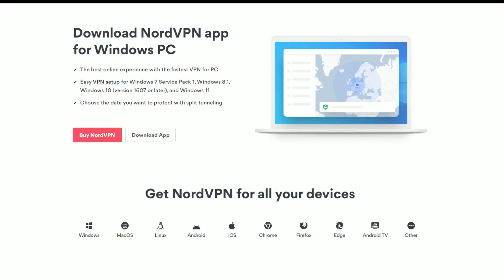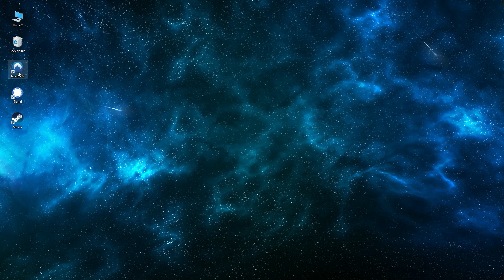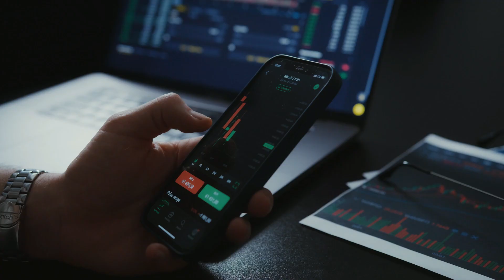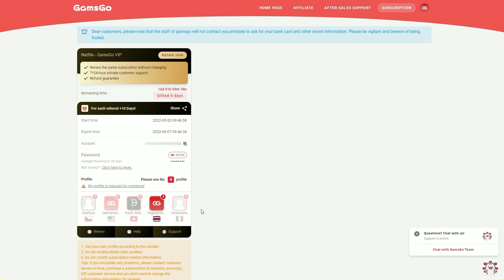How to Unblock Hulu With a VPN 💻 Watch Hulu From Anywhere 🌍 (2022)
Learn How To Unblock Hulu & More With a VPN...

✓ Find out the Best VPN for Streaming Hulu, Netflix & more in 2022. Guaranteed to Work. Get Unlimited Worldwide Access to All Libraries. Unblock Netflix & Beat the Proxy Error!

How to unblock hulu from anywhere in the world

Hey guys in this video i will show you how you can unblock hulu from
anywhere in the world, because of course, hulu is not available in many countries

And to do this we are going to be using something known as a VPN

So just quickly first.. what is a vpn?

Well a vpn is a virtual private network that you can use to mask your ip address to basically
simulate that you are coming from another location.

For example, if you live in Thailand like myself, you could use a VPN to make it look like you’re actually browsing the web from the USA or any other country instead.

And by doing this, you can open up many different websites that usually would not be available in your particular country.

So the first step for you to unblock hulu is going to be downloading a VPN.

Now I would highly recommend Nord VPN. For many reasons.. It’s one of the fastest VPNs on the market, they have the most servers and it’s probably the best value overall.

If you've been wondering how to unblock Hulu and watch Hulu from anywhere in the world, watch this video.

Please don't forget it's completely free to like, share and subscribe, and by doing so, you'll be staying up up to date and learning all the newest and best ways to make money online DAILY! 🙂